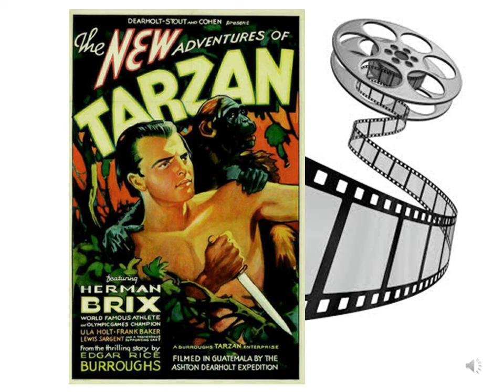THE NEW ADVENTURES OF TARZAN SERIAL WITH TREAD COMICS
The New Adventures of Tarzan is a 1935 American film serial in 12 chapters starring Herman Brix. The serial presents a more authentic version of the character than most other film adaptations, with Tarzan as a cultured and well educated gentleman as in the original Edgar Rice Burroughs novels. It was filmed during the same period as the Johnny Weissmuller/Metro-Goldwyn-Mayer Tarzan films. Film exhibitors had the choice of booking the serial in 12 episodes, as a feature film, also called The New Adventures of Tarzan, or as the feature film followed by 11 episodes of the serial.